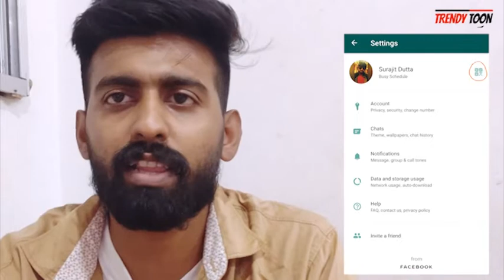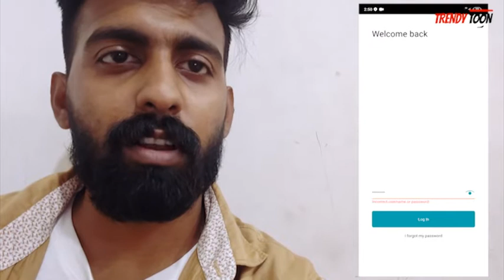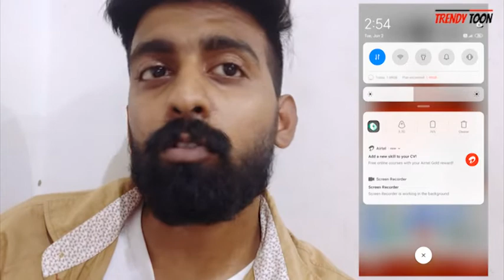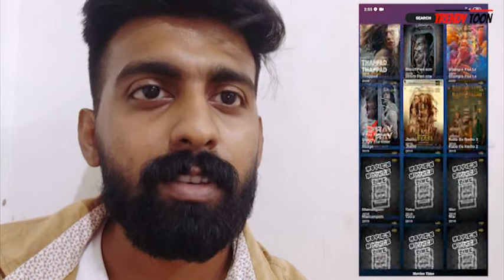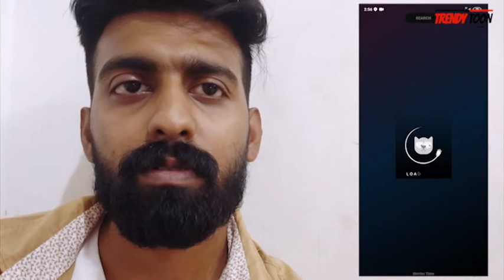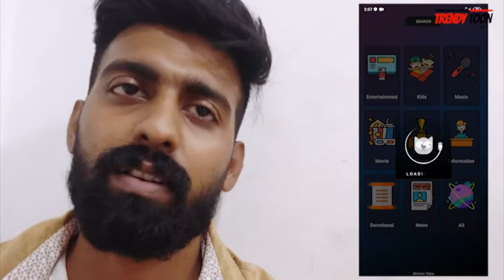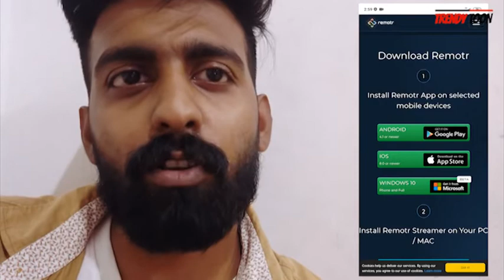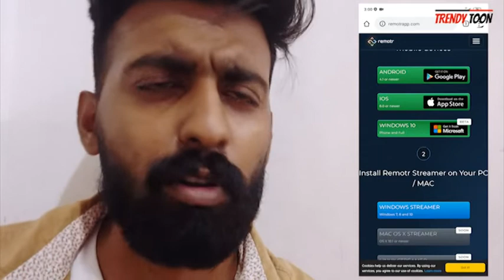EP5 Three Most Needed Apps - 2nd Week of June 2020 | Trendy Toon | *MUST WATCH